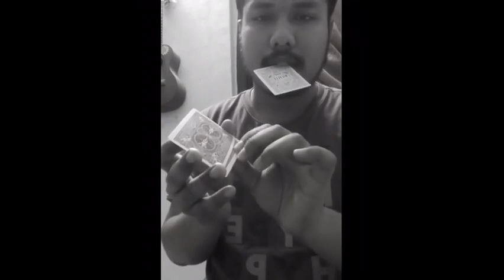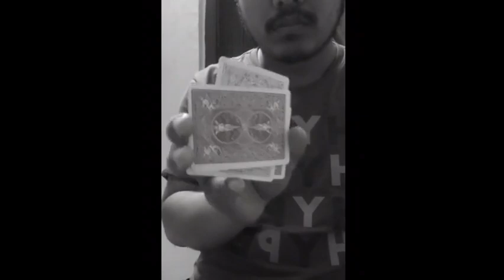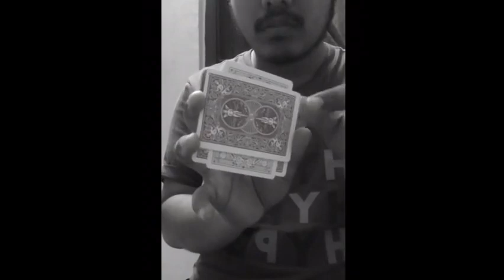Saturn Magic - Jump by Suraj SKD video DOWNLOAD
to purchase this item or view our fantastic range of other magic products